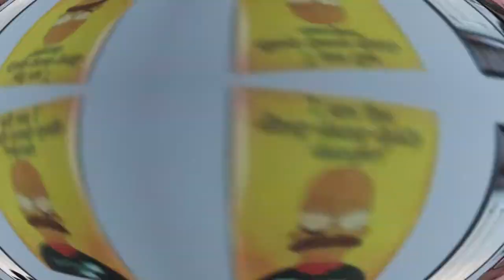REACCIONANDO A JHILMAR LORA | FICHAJE AUROPEO POSIBLE | ESTRELLA PERUANA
¡Sigueme!